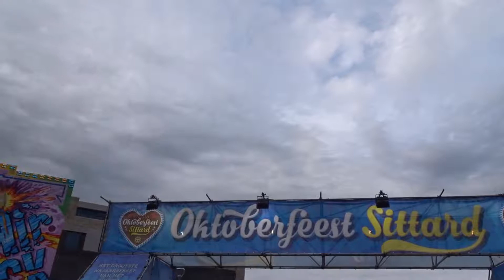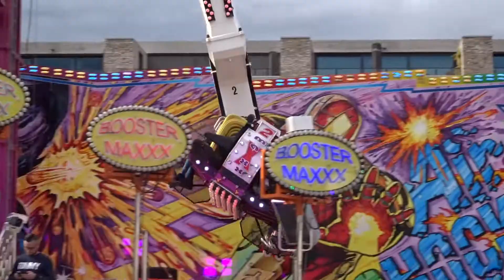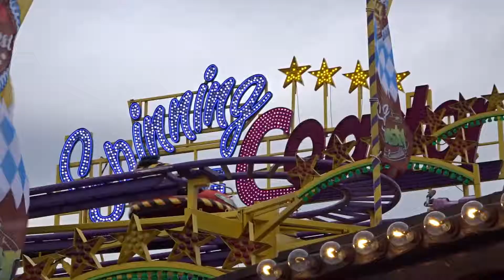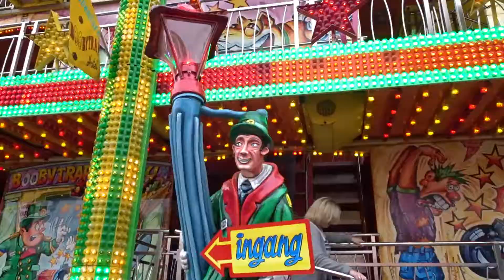KERMIS OKTOBERFEEST SITTARD 2019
- Bedankt voor het kijken naar deze nieuwe video!